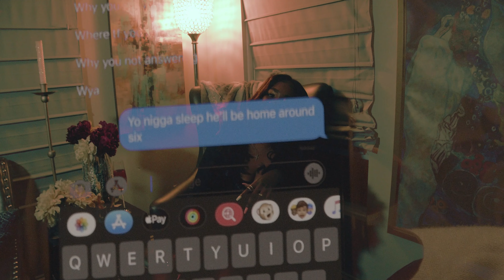Dae Dior - Fuck Ya Ft. Big Keyys (Official Music Video)